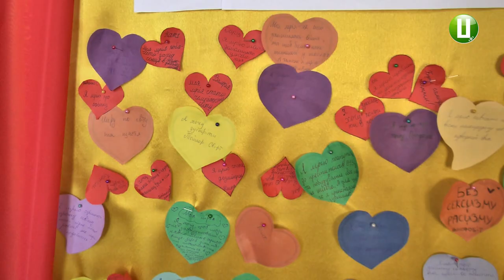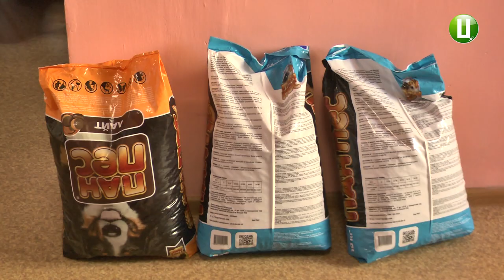Алею мрій висадили на території хмельницької гімназії №1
Алея мрій з’явилася на території хмельницької гімназії №1. Її учні та вчителі школи висадили сьогодні. Четверте вересня у цьому навчальному закладі стало днем мрій, а уроки розпочалися з танцювального флешмобу.